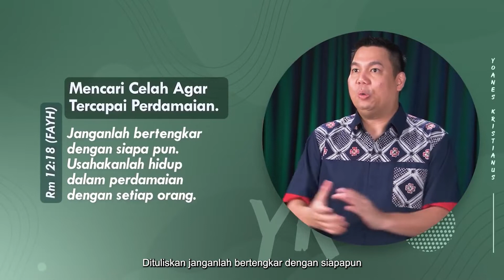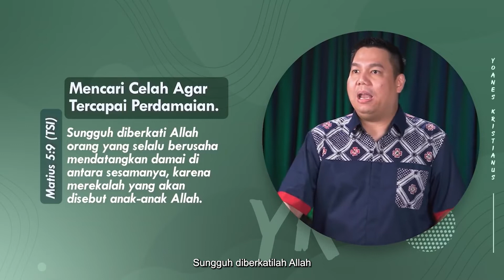Cela Perdamainan - Yoanes Kristianus